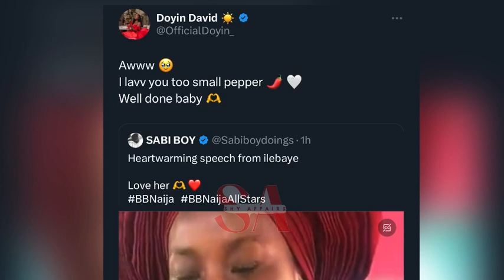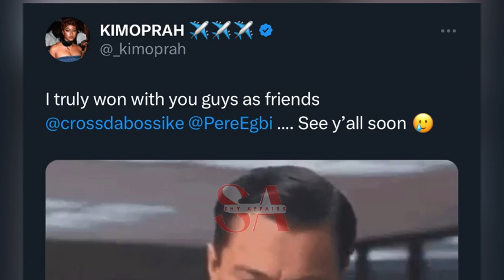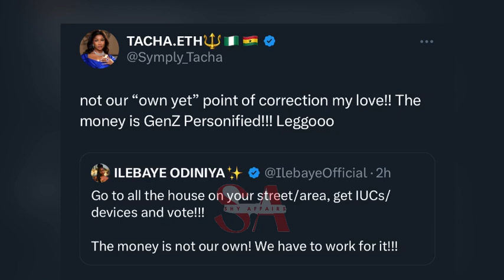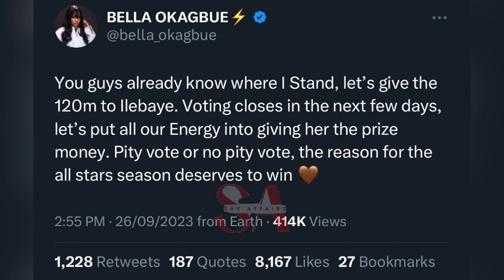ILebaye write a letter to beg Doyin, Pere and Cross f!ght over KimOprah, CeeC choose Kiddwaya